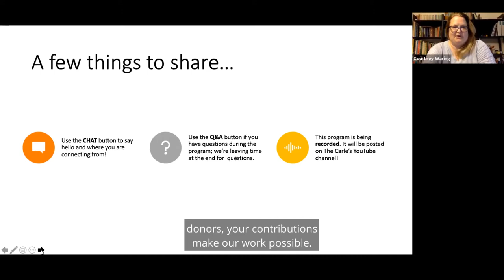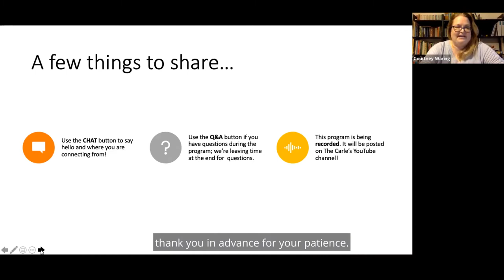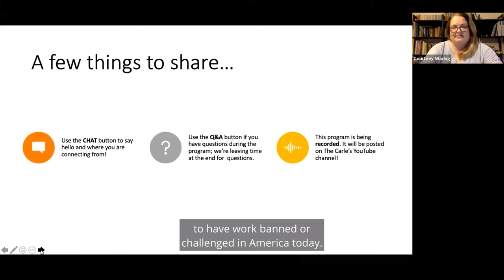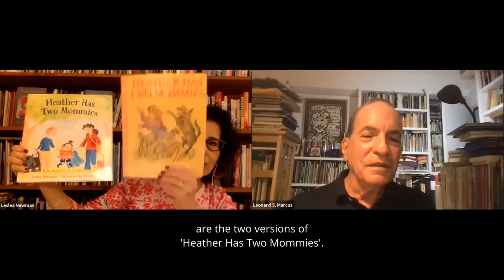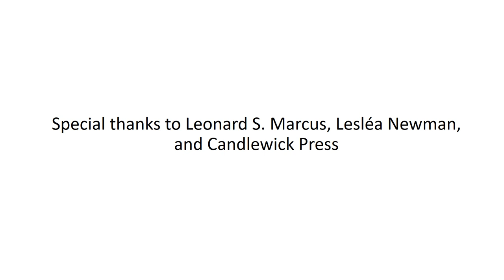Leonard S. Marcus on Censorship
Recording of event on July 29, 2021. In his new book, Marcus interviews author Lesléa Newman about what it's like to have work banned or challenged in America today.